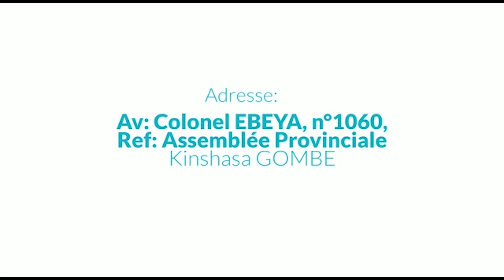🛑DENIS KAMBAY CONTRE SAMA LUKONDE QUI EST DERRIÈRE MADAME MUNONGO DOSSIER KATANGA KASAÏ NA JUSTICE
DENIS KAMBAY AMEMI SAMA LUKONDE NA JUSTICE DOSSIER KATANGA NA KASAÏ